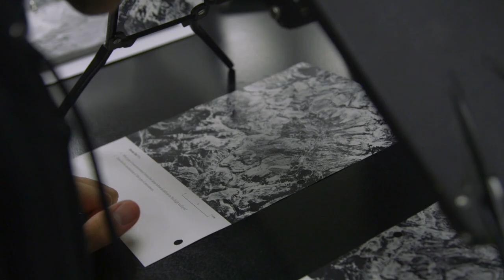Distinguished Faculty Awards 2018 - Dr. Thomas Rockwell